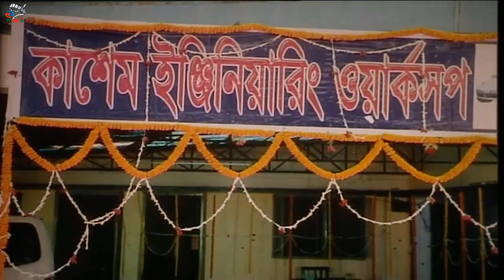গরীব বাবা মায়ের সন্তান | Bangla Movie Scene | Samrat | Resi | Nipun | Razzak | Suchorita | Roton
Video Title :গরীব বাবা মায়ের সন্তান | Bangla Movie Scene | Samrat | Resi | Nipun | Razzak | Suchorita | Roton

Bangla Movie :  Bap Boro Na Shoshur Boro
Starcast : Samrat, Resi, Nipun, Razzak, Suchorita, Abir Khan, Khalil, Sujata, Kabila, Nasrin, Prince, Shawon Ashraf, Chikon Ali, Roton, Karim Sheikh Tara, Boby, Abu Sayed Khan, Manik Nazrul.
Singer : Monir Khan, Bari Siddique, Baby Naznin, S.I Tutul, Samina Chowdhury, Dolly Sayontoni, Komol, Rashed and Beauty.
Release date: December 03, 2010 (Bangladesh)
Language : Bangla
Label :  @NNMovieHouse

*** ANTI-PIRACY WARNING ***